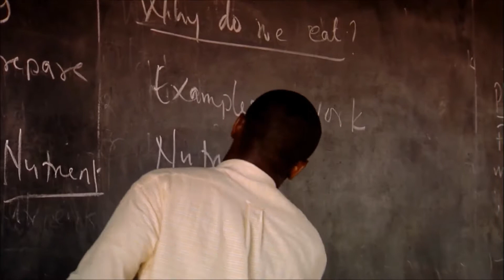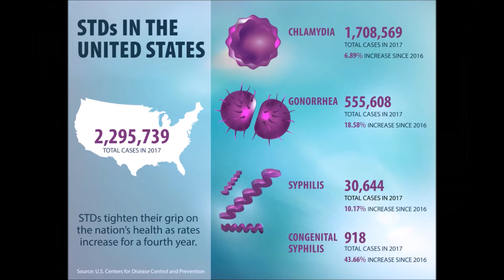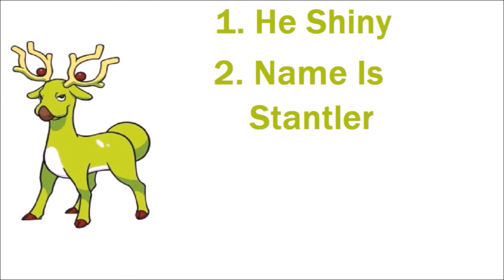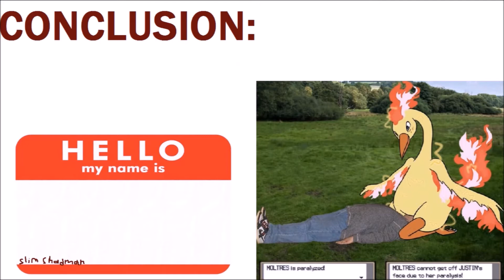How To Name Pokémon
I have never been in a meaningful relationship.